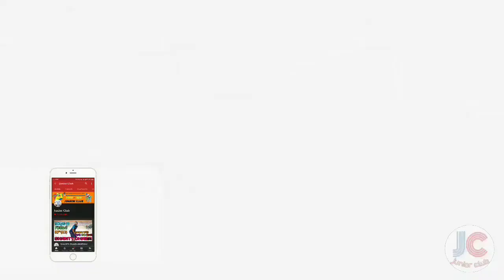Parveen Raithal Batting || Back to Back tin sixes 11000 de parveenraithal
Parveen Raithal Batting
Abul Khurana Cricket Cup 2022
Parveen Raithal
11000 de sixes